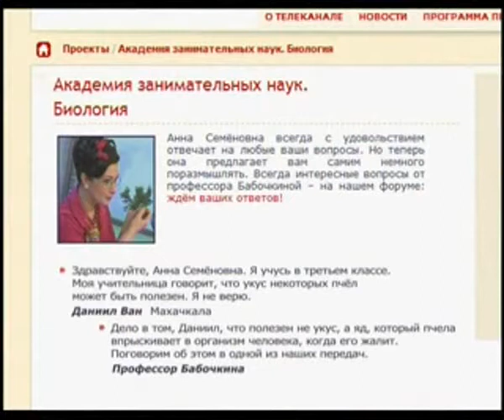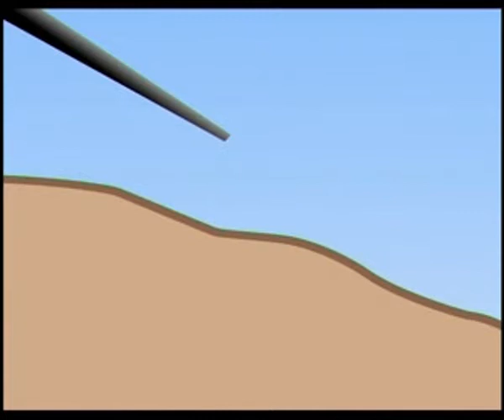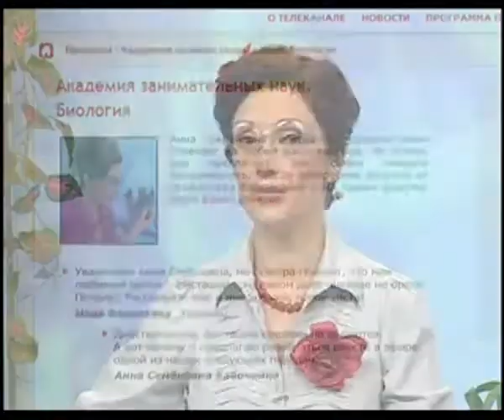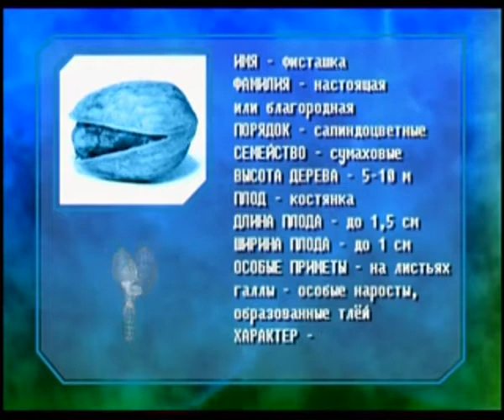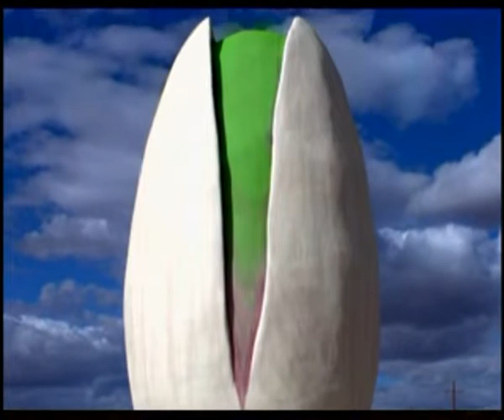Биология 39. Домашние индюки. Фисташковое дерево. Пчелиный яд — Академия занимательных наук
Академия занимательных наук. Биология. Урок 39. Домашние индюки. Фисташковое дерево. Яд пчелы
"Зачем домашнему индюку кожный нарост около клюва? Такой вопрос ведущая встречает в следующем письме. Открывается «Дело о странных наростах». Индюк по сравнению с индейкой выглядит настоящим франтом. Особенно когда веером распустит свой замечательный хвост. Родина этих птиц — Америка, чьё коренное население называется индейцами. Когда эта птица появилась в России, её окрестили индейской курицей. Как ни странно, но индейки на английском языке именуются турецкими курами. Эти птицы относятся к семейству фазановые. Длина тела самца — от 100 до 110 сантиметров, самки — 85 сантиметров. Вес самца — от 9 до 35 килограмм, вес самки — от 4 до 11 килограмм.

Особые приметы домашних индюков — на голове и шее характерные кожные образования («кораллы»), с верхней части клюва свешивается мясистый придаток — «кишка». Для чего именно нужны им кораллы науке до сих пор неизвестно. Есть предположения, что они служат особыми уловителями ультрафиолетовых лучей. Через кораллы ультрафиолет проникает в организм птицы. А вот кишка — это особый случай. С одной стороны это украшение, с другой — средство запугивания противника. Весной во время ухаживания самцы раздувают кожные придатки примерно до 15 сантиметров и так красуются перед своей избранницей, стараясь завоевать её сердце. Но, а если в поле зрения попадает противник, домашние индюки раздувают кишку ещё больше.

Несмотря на высокомерный вид домашних индюков, они — очень заботливые папаши. Например, когда индейка уходит подкрепиться во двор, её место занимает индюк и терпеливо высиживает потомство. Мало того, если индейка сидит на яйцах, её супруг подходит к ней и часами стоит рядом. Тяга к семье заложена в индюках с детства. Молодые одинокие самцы стараются найти пустое гнездо и залезть в него. В этом гнезде они способны сидеть сутками, примиряясь к будущей роли отца.

В этом выпуске ведущая расскажет также о фисташковом дереве, о том, полезен ли яд пчелы, а также покажет, как делать уборку в домике хомяка.